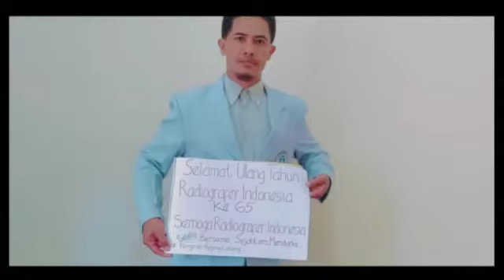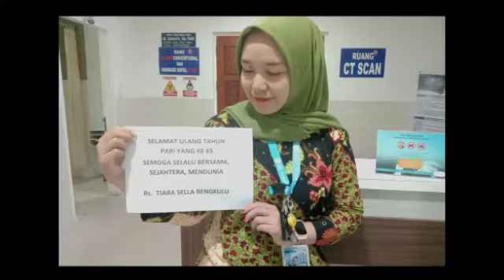Ucapan Selamat HUT 65 PARI dari Pengda PARI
Selamat HUT PARI ke 65, Bersama, Sejahtera, Mendunia